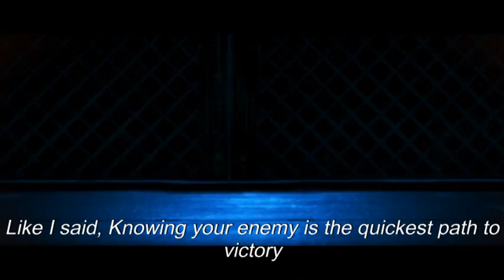How Solid Snake Made his return in Super Smash Bros.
if there is one question I have to had been is answered is, how did snake get back into the fray